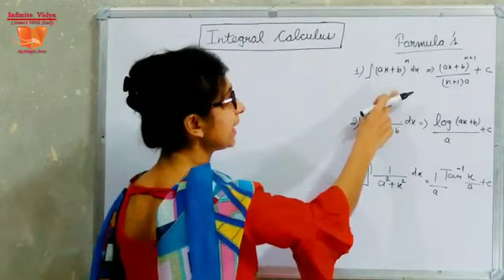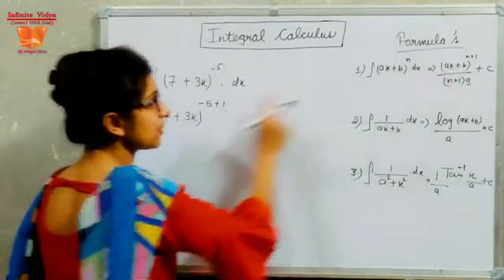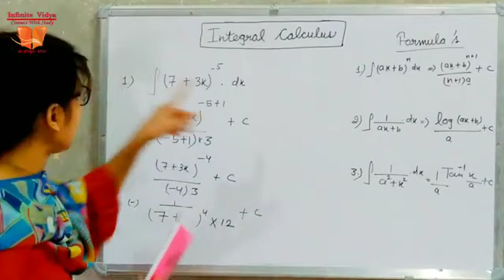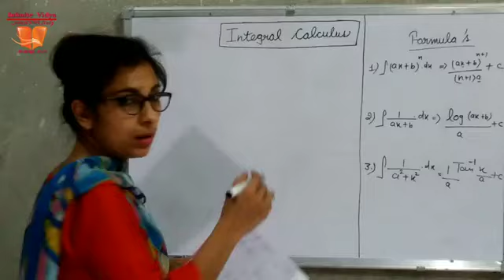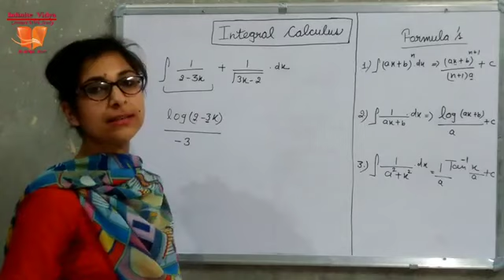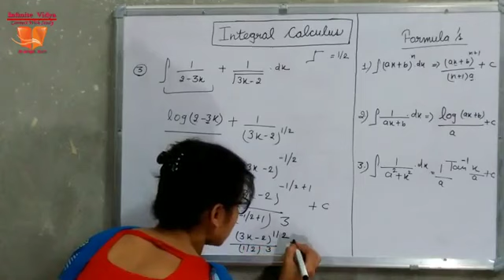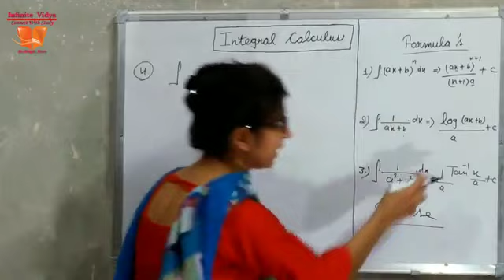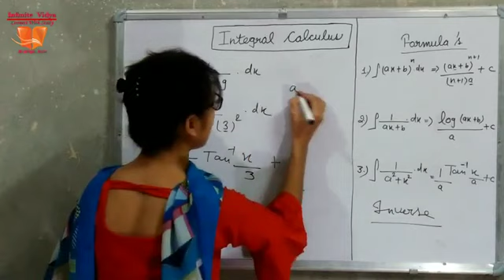Math ist year